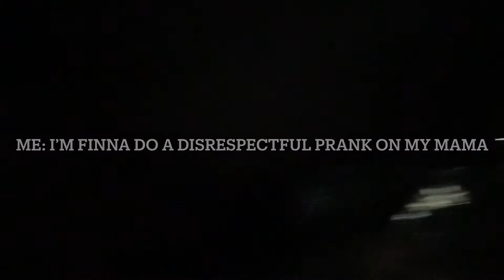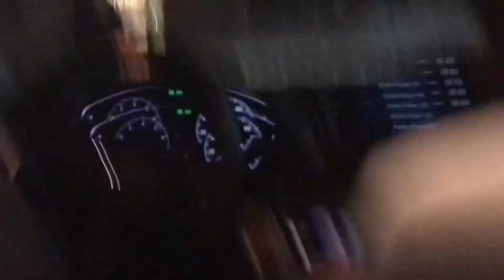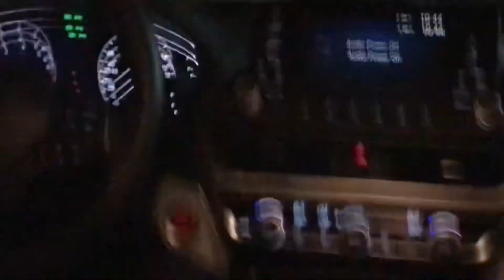Being disrespectful to my mom prank.(THIS WENT WRONG FAST😡)